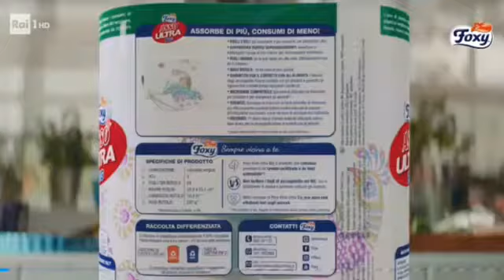Pubblicita Foxy per te Giugno 2021